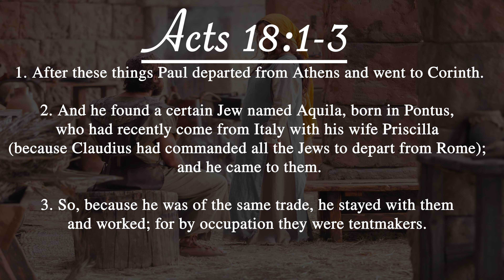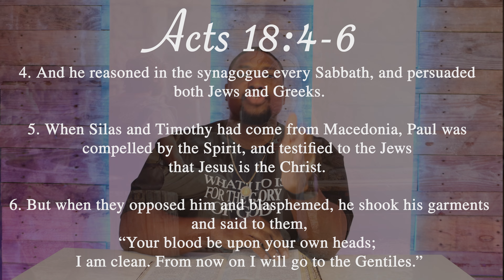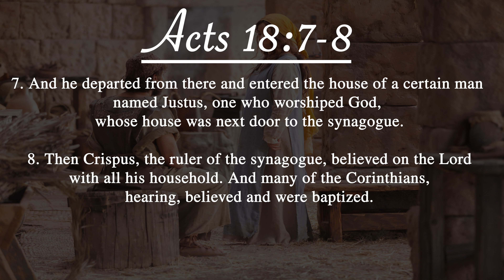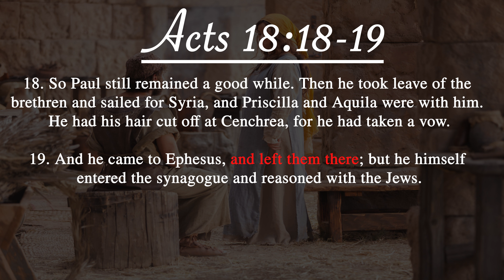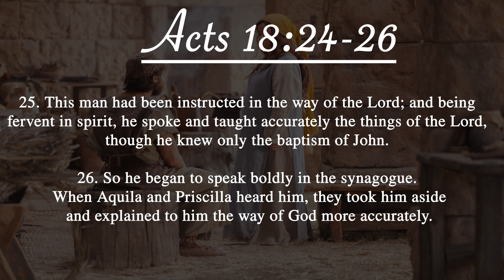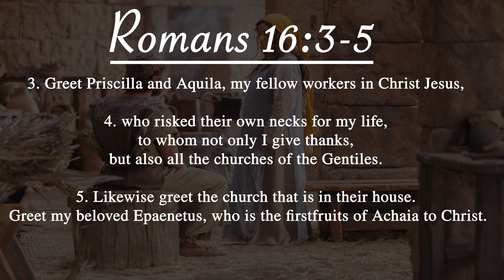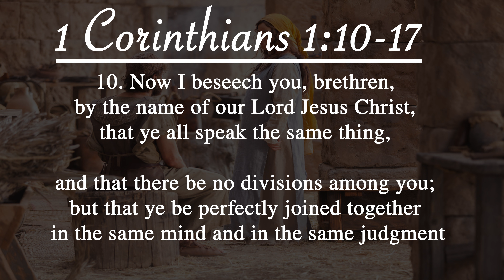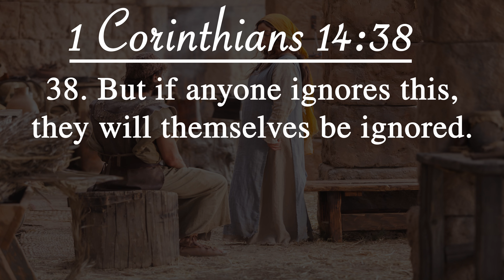Priscilla and Aquila were not preachers and they didn't have a church. Romans 16:3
One of the most famous if not the most famous christian couples in the Bible. The husband and wife duo Priscilla and Aquilla. Let's take a look at what we have heard for years and compare it to what is actually written within the pages that were given to save us. let's take a look.

Part 5: Balaam and the Donkey. If god can use a donkey he can use me

00:01 Intro
00:49 How Paul met Priscilla and Aquila
01:48 What Paul did when he traveled vs what Priscilla and Aquila did
03:56 How long Paul stayed with Priscilla and Aquila and what he was doing
05:00 What Priscilla and Aquila did when they traveled with Paul
06:15 Priscilla and Aquila meet the Apollos in the synagogue
07:04 What Apollos did vs what Priscilla and Aquila
09:02 The Church that met in Priscilla and Aquila's house
11:50 If Priscilla was Preaching and pastoring why did Paul and Timothy say this?
13:47 Conclusion